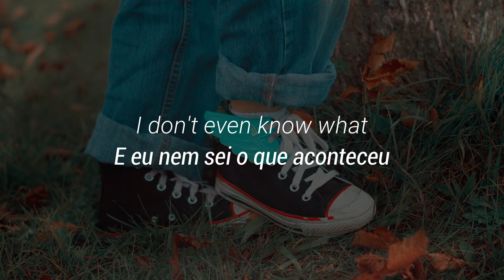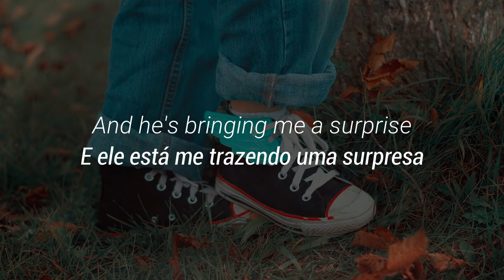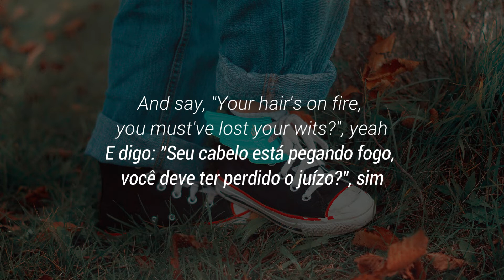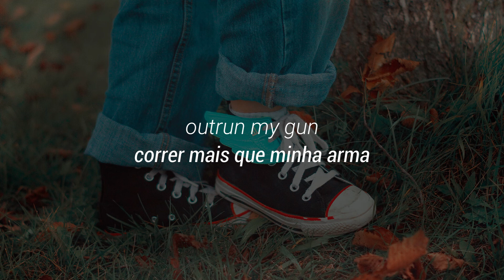Pumped Up Kicks - Foster The People (legendado / english + tradução)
Luppiter - - -

[LYRICS]

He'll look around the room
He won't tell you his plan
He's got a rolled cigarette
Hanging out his mouth
He's a cowboy kid

In his dad's closet with a box of fun things
But he's coming for you, yeah he's coming for you, wait

And say, "Your hair's on fire, you must've lost your wits?"
Yeah

Run, run, run, run, ru-ru-ru-run, run, run
Ru-ru-ru-run, run, run, run
Ru-ru-ru-run, run, run, run, run, run